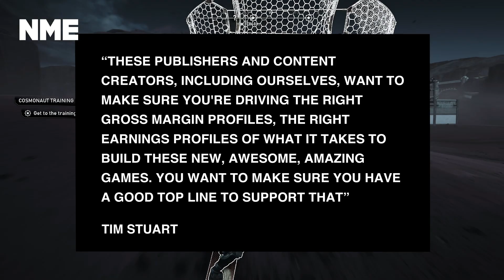Microsoft will make a decision regarding game pricing in “due time”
Other companies are putting the prices up by ten dollars, including Sony and 2K Games, but Microsoft are just looking into this, and their chief financial officers had some thoughts on the next-gen price hike.